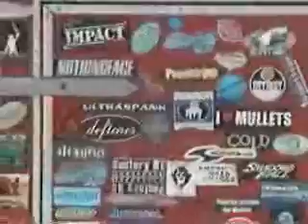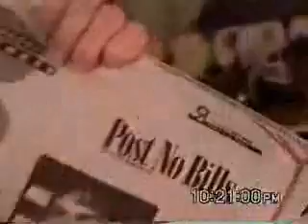The Killing Bottle - A Posterity Index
Video for the Killing Bottle's :A Posterity Index." Filmed at home and on tour durring the summer of '02.